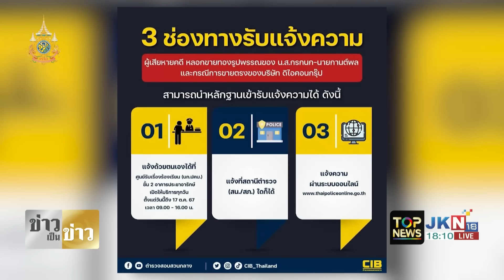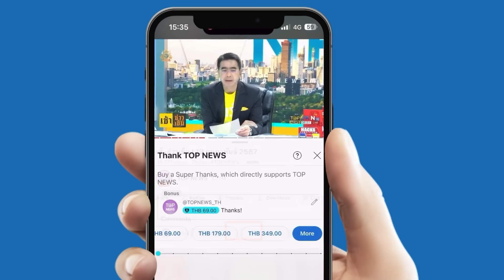"บอสพอล" ยืดอกรับคลิปเสียงคุยนักการเมืองของจริง ปูดโดน "นักร้อง" ขู่รีดเงินแลกเป่าดคี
"บอสพอล" ยืดอกรับคลิปเสียงคุยนักการเมืองของจริง ปูดโดน "นักร้อง" ขู่รีดเงินหนักแลกเป่าดคี "สามารถ" ยันไม่ใช่คนในคลิป